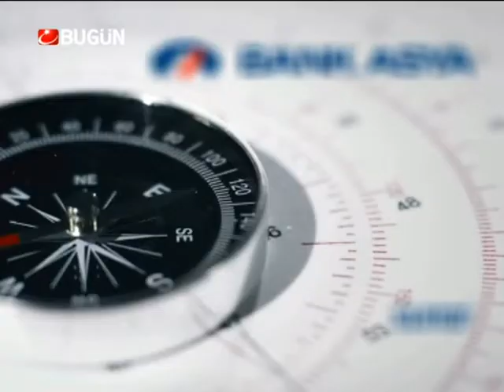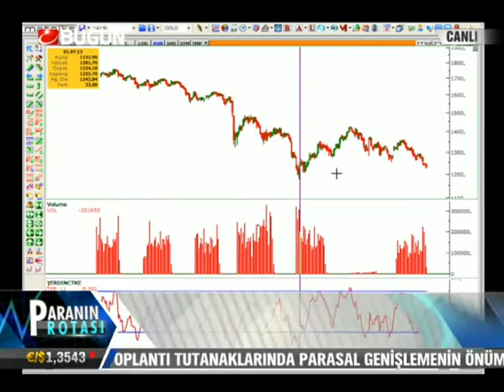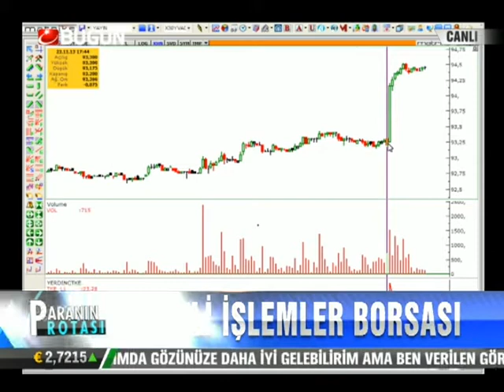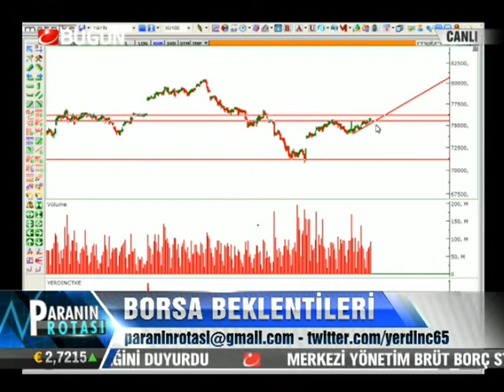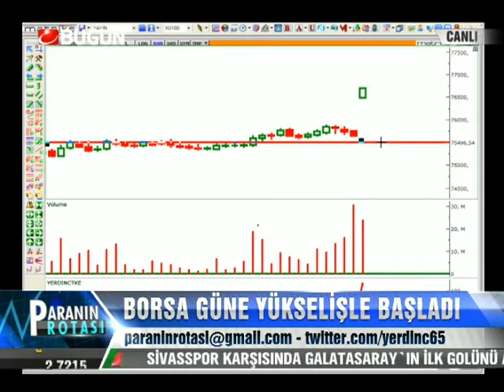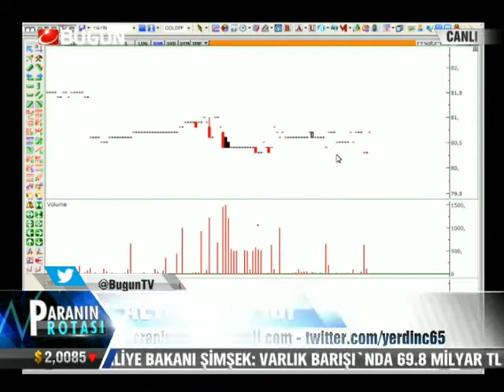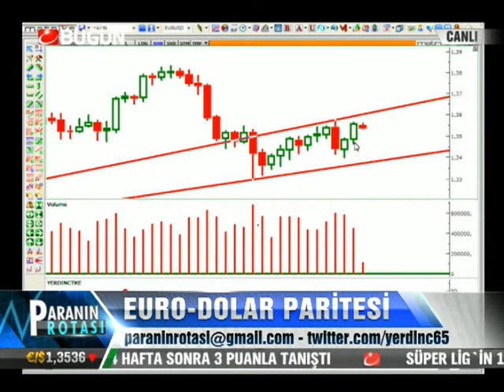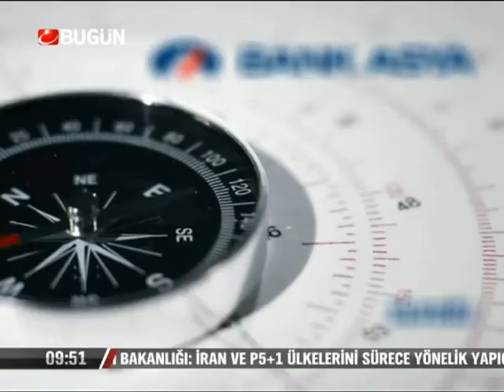25.11.2013-Pazartesi-Paranin Rotası-Yaşar Erdinç-Konuk-Okan Aybar